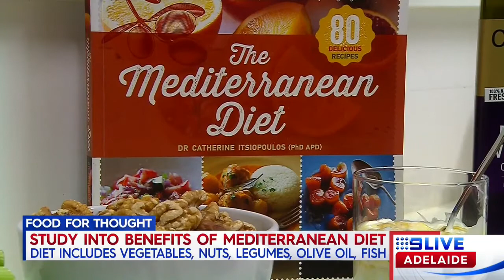Food For Thought | 9 News Adelaide